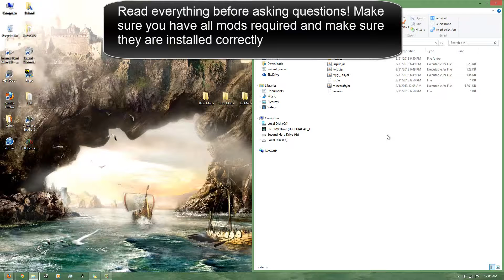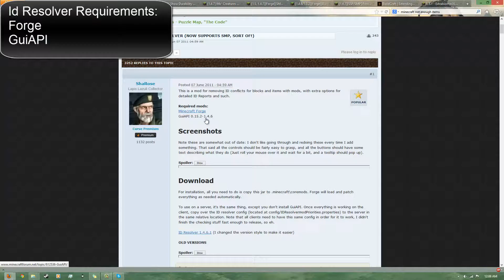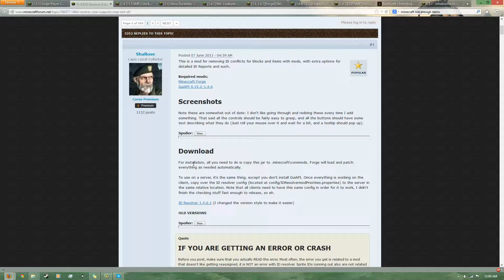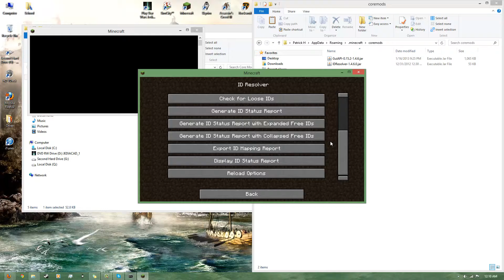Minecraft Mod Installation (1.4.7): Part 2: Id Conflicts and Id Resolver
This is a tutorial on how to install mods for Minecraft 1.4.7. I hope this helps. This may not be the most thorough tutorial, but I believe I do give some good tips.

This is the tool I mention in the video to help you revert back to 1.4.7: